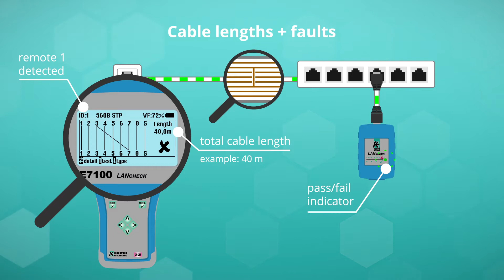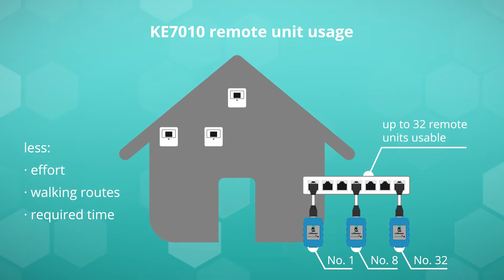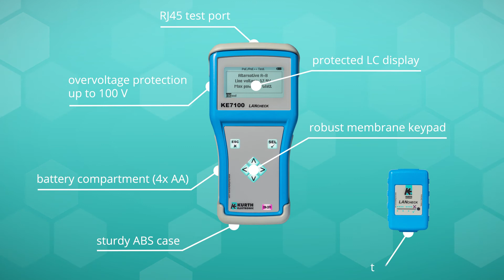KE7100 Network Tester (EN)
The KE7100 Ethernet Performance Tester is easy to use and inexpensive. It is tailored to the daily needs of the technician.